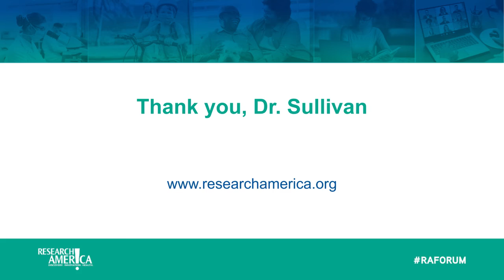Dr. Louis W. Sullivan - 20 voices/ 3 minutes/ 1 Question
Hon. Louis Sullivan, MD - Former HHS Secretary

What is the biggest health challenge our nation/the global community faces?

In the United States, a gap in the health ecosystem has always existed between the white population and minority populations. Multiple factors have contributed to this gap, including poverty, lack of insurance, reduced access to health care and discrimination in the system itself. A major step in narrowing this gap comes with increased diversity among health personnel. Such diversity builds trust between minority communities and health professionals, which results in more comprehensive care for all patients. Increasing diversity in this way also educates health professionals of other races or ethnicities of the value systems of the individuals they are interacting with. By achieving maximum health for all Americans, our society, economy, and quality of life can all be drastically improved.